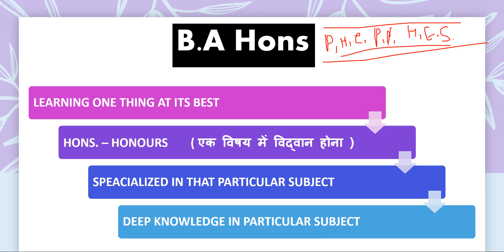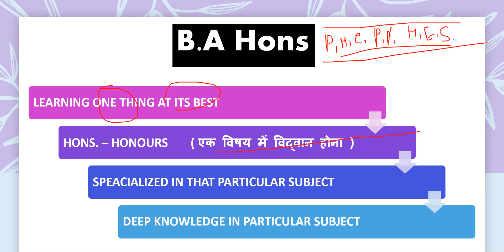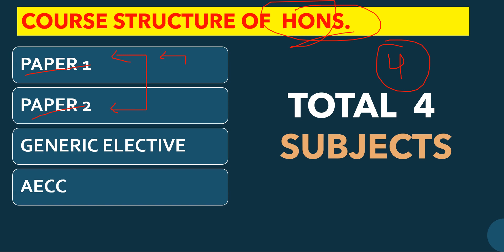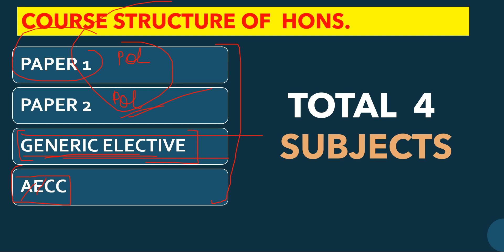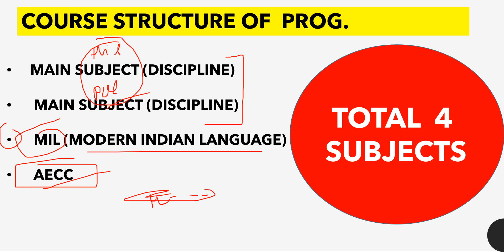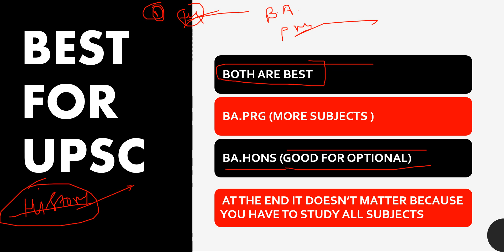BA programme VS BA honours which is best difference between BA programme and BA honours du admission